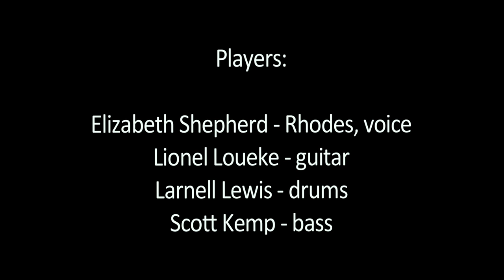Elizabeth Shepherd - "This" featuring Lionel Loueke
An intimate video featuring Elizabeth Shepherd and Lionel Loueke for Elizabeth's new song "This" that will be released on her newest album entitled "The Signal" September 30th, 2014 on Linus Entertainment.

Amazon Pre-sale